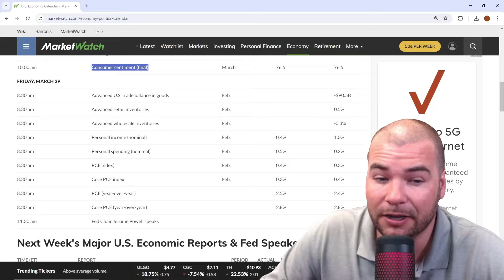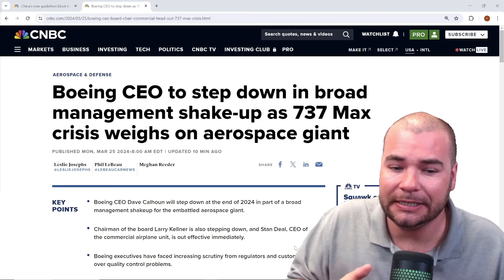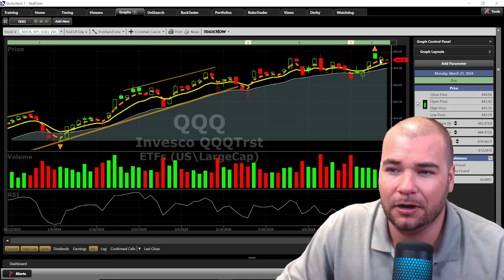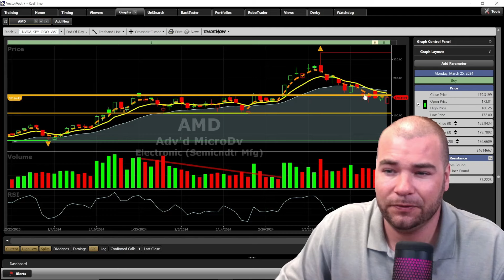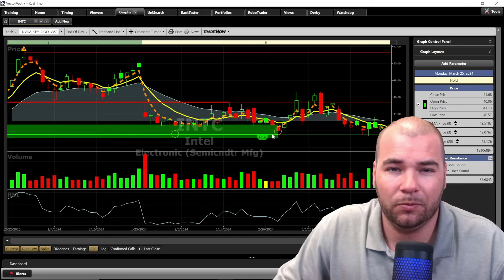Big Shake Up at Boeing, China Bans American Chips: AMD and Intel!! | VectorVest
Welcome to the Channel! On Market Insights we dive into Earnings and the Economic Calendar in order to prepare you for the week ahead. I will bring you the latest headlines effecting stocks and jump into the VectorVest 7 system to give you the best market timing guidance anywhere. Enjoy this weeks presentation!

Video Topics: vectorvest, stocks, stock market, short term winners, short term stocks, financial education, stocks to buy, stocks to buy now, best stocks to buy now, stock market crash, best stocks to buy, best stocks to invest in 2022, top stocks to buy now, best stocks, stocks to buy 2022, what stocks to buy, best stocks to buy 2022, short term stocks to buy now, penny stocks to buy now, penny stocks, swing trading strategies, penny stocks 2022, finding stocks, finding stocks to trade